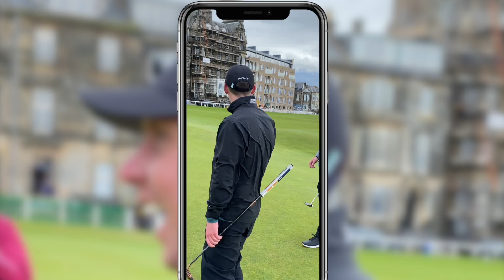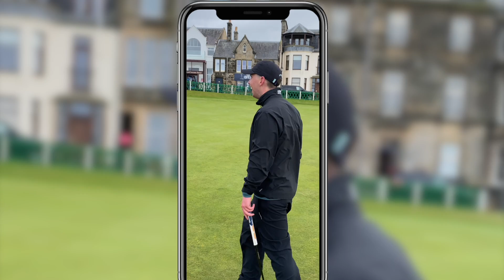EP 76 - We played St Andrews! (FULL EPISODE)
Follow the brand new Rick Shiels Golf Show Podcast Facebook group!